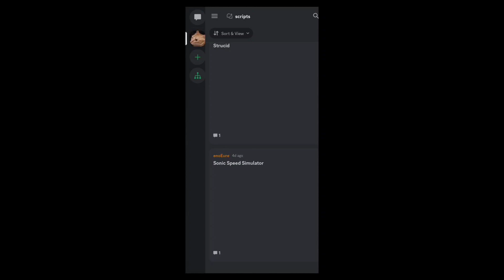[ OP ] Roblox Roast People Script [ Very Fun ] | Roast Everyone And Bully Them All! 😂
Click More.

➣ Get Script From Below Link

[ Join For Free 1000+ Roblox Scripts! Mobile/Pc ]

NEW Free & Best Executor! [ PC ]

0:00 Intro
0:26 script showcase
0:53 outro